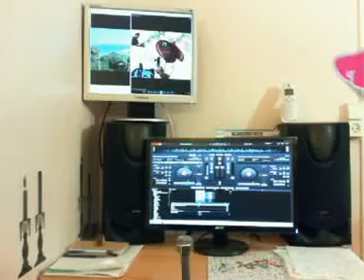.NdendoryTV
: Maymuuna Cuun .